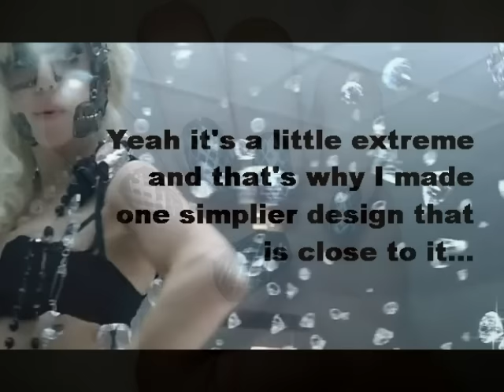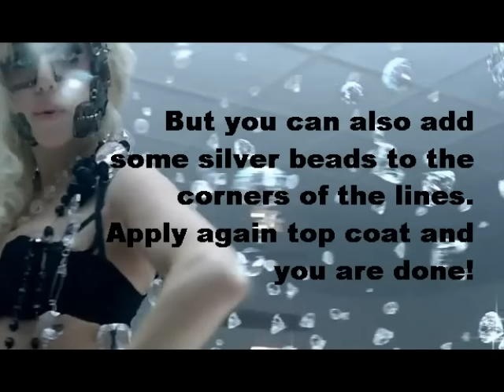Bad romance - Lady Gaga inspired nail design #2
Hi guys, well this is the second bad romance nail design, when I noticed these nails in the video I really wanted to try them!!! I also made a simplier version of this that is more wearable but still gaga=D I hope u like it!!! There are more gaga nails coming!!! Thanx for watching, BB!!!